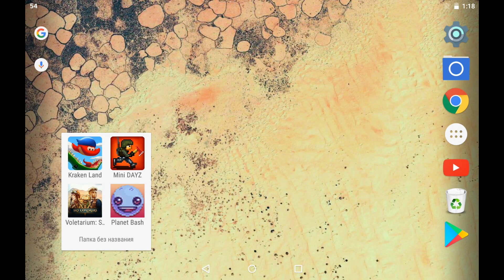ВО ЧТО ПОИГРАТЬ НА АНДРОИД №13 (ТОП ЛУЧШИХ АНДРОИД ИГР)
Хочешь зарабатывать деньги на своем ютубе канале? тогда заходи по ссылки